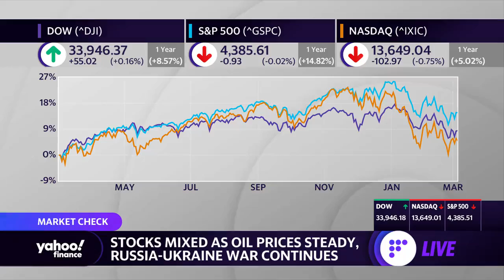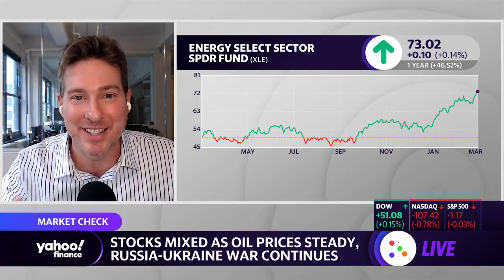Ukraine volatility is short-term and should not cause a bear market: Ryan Payne on Yahoo!Finance